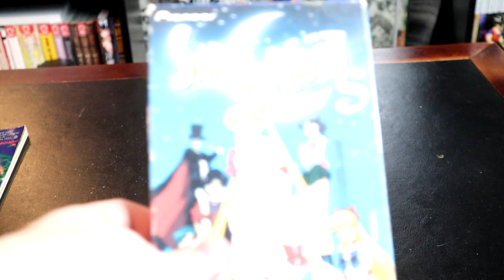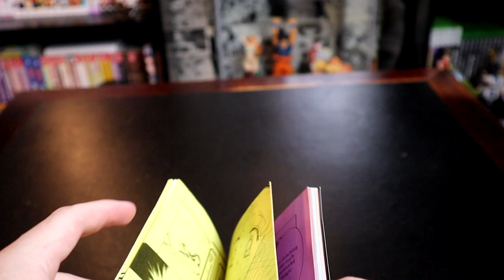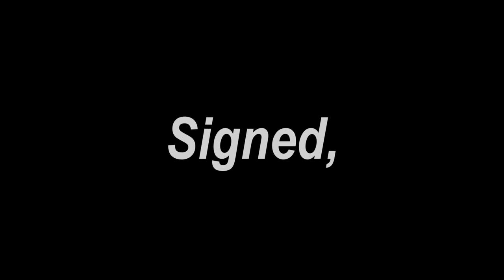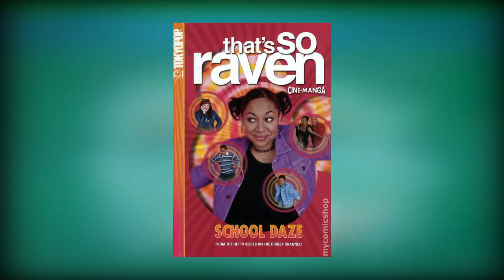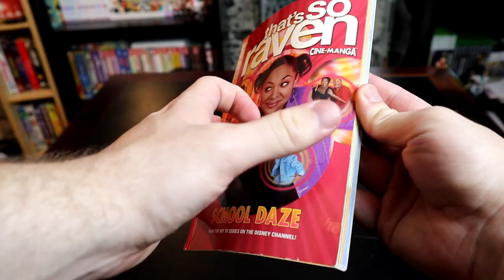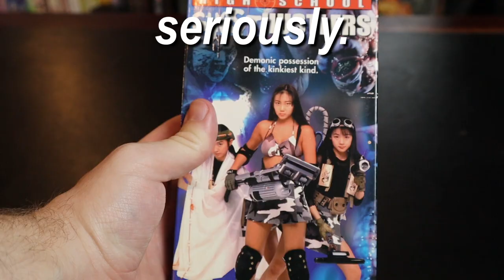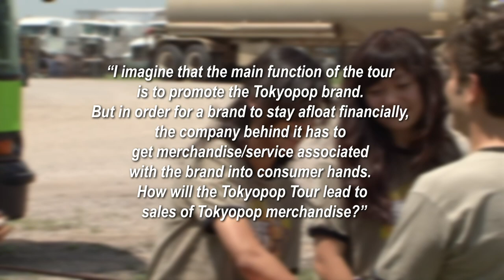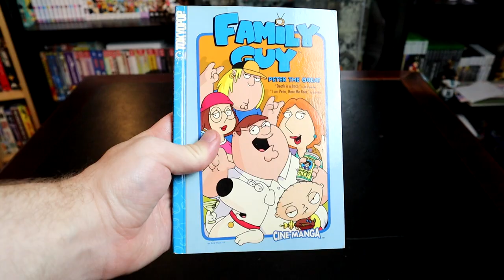The Bottom of the Tokyopop Barrel.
Tokyopop used to be the biggest name in Manga, but their attempts to branch out into Anime dubbing, new manga formats, and even reality television seemed to blow up in their faces. From it's humble roots as a monthly manga magazine in a time where manga was exceedingly rare, all the way to their eventual downfall, join me as we look at the worst of Tokyopop!

TIMESTAMPS:
0:00 Intro
0:14 Mixxzine
6:58 Cine-Manga
8:12 FAMILY GUY CINE-MANGA
9:48 Viz's Ani-Manga
10:12 A Family Guy Tangent
11:02 Tokyopop's Initial D Dub
13:30 America's Greatest Otaku
16:30 Conclusion